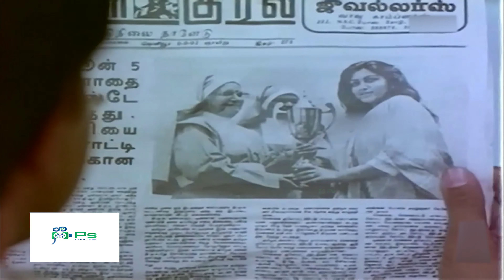ஏன்பா என்ன போட்டு அந்த அடி அடிகுரனுங்க நீ என்னடனா இங்க உக்காந்து ஸ்டைலா சிகரெட் புடிச்சிட்டுருக்க 4K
Watch Movie Comedy - Bramma

Cast
Sathyaraj
Khushbu
Bhanupriya
Goundamani
Vijayakumar

Produced by ; M. Ramanathan

Bramma is a 1991 Tamil language crime thriller film directed by K. Subash and produced by M. Ramanathan